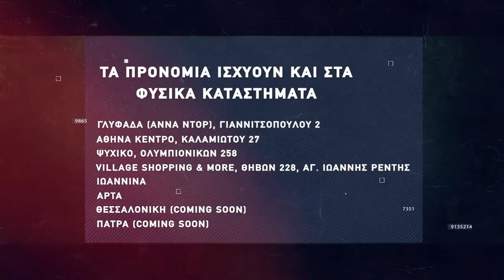Basketaki Salonica Master League - Sicarios Vs Pistols (14/3/22)